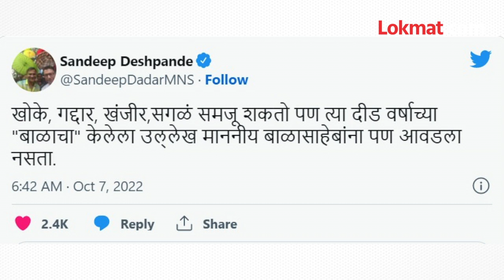शिंदे-ठाकरे वाद लहान मुलापर्यंत.. MNSने काढली बाळासाहेबांची आठवण | Raj Thackeray On Shinde Thackeray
Raj Thackeray On Shinde Thackeray : बाळासाहेब ठाकरेंना पण आवडली नसती अशी गोष्ट दसरा मेळाव्यात घडल्याची चर्चा आता सुरु झालीय... ती गोष्ट कोणती आणि ठाकरेंना त्यामुळे कसं अडचणीत आणलं जातंय.. हेच पुढच्या दोन मिनिटात आपण पाहणार आहोत.. त्यासाठी हा व्हिडीओ शेवटपर्यंत नक्की पाहा.. (Ashvin VO)